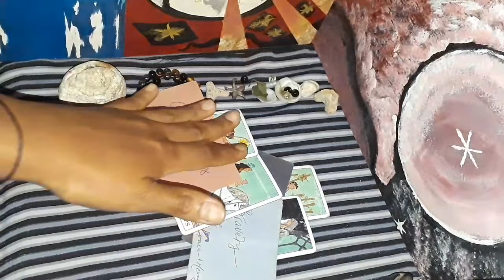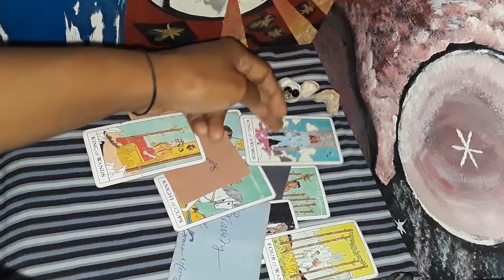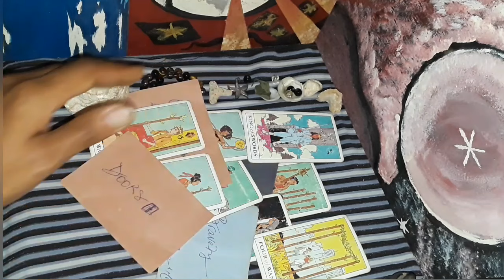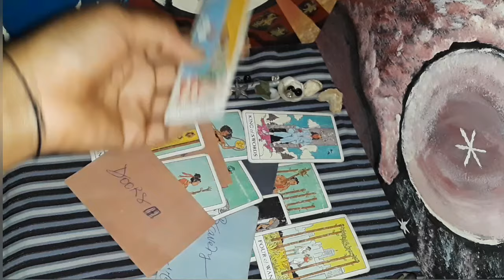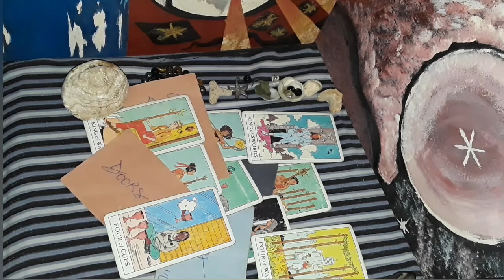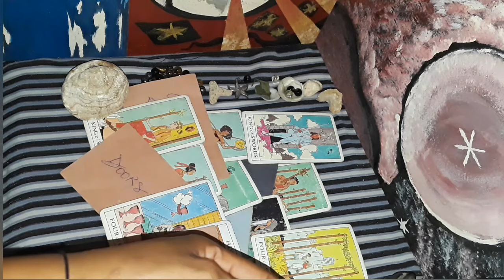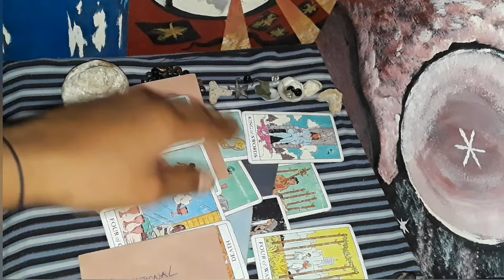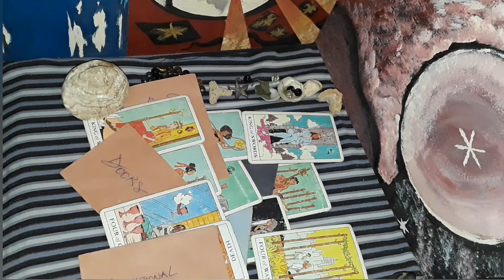Cancer ♋ $ you are victorious, going viral with a lot of press coming your way- humility